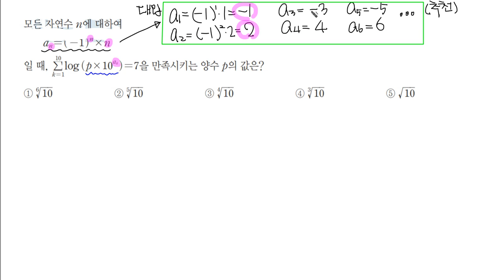수2 로그 로그의계산5 지수로그혼합 step2의3번 2019EBS수특수2